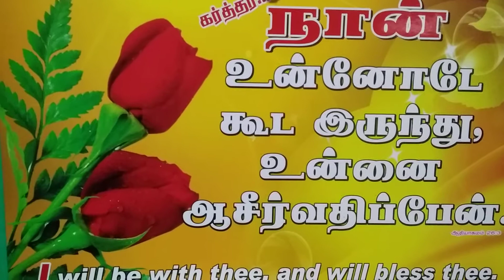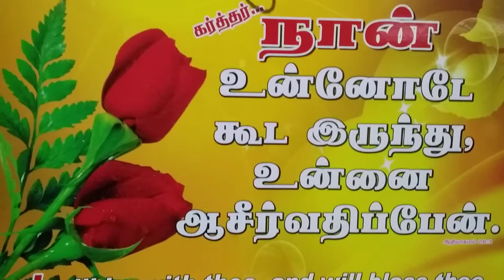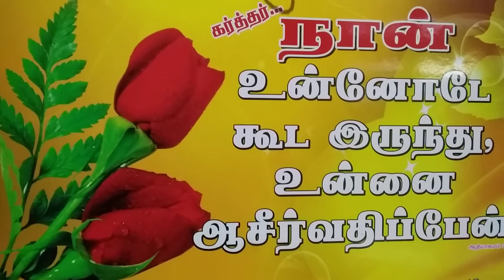நம்மை பெலபடுத்தும் கர்த்தர்!